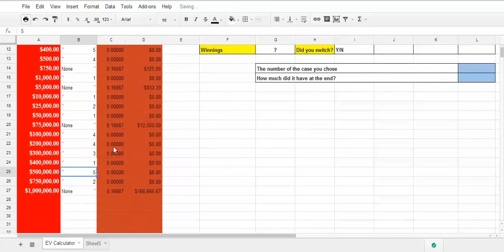Deal or No Deal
Deal or no deal with an anlyzing spreadsheet